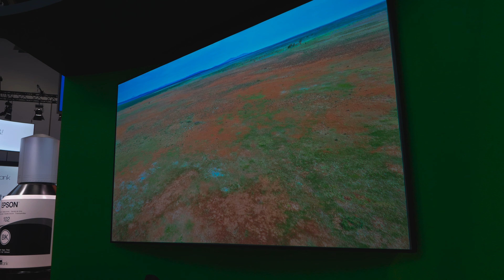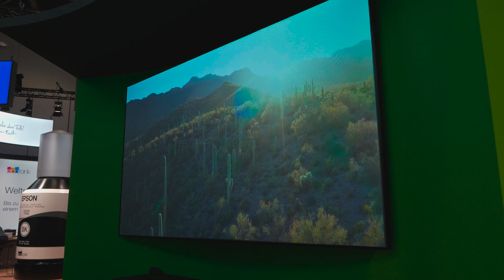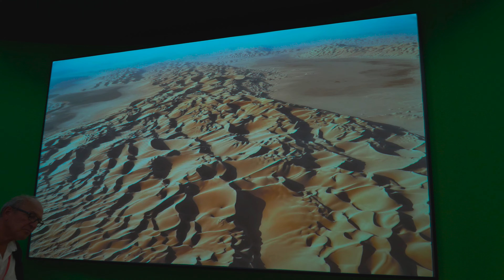NEU: EPSON EH-LS800B/W 4K Laser TV (Ultrakurzdistanzprojektor) auf der IFA 2022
Der neue Epson EH-LS800B (Black) und EH-LS800W (White) 4K Laser TV auf der IFA 2022! 4K Kurzdistanz-Projektor (Beamer) mit Laser-Lichtquelle, bis zu 4.000 Lumen und 25.000 Stunden Lebenszeit!

Folgt uns!

**Gedreht wurde mit
**Dazu Atomos Ninja V
**Verbunden mit